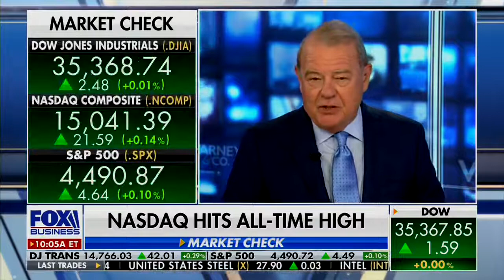David L. Bahnsen on Fox's VARNEY & Co - Politics and Dividend Growth Stock Picks